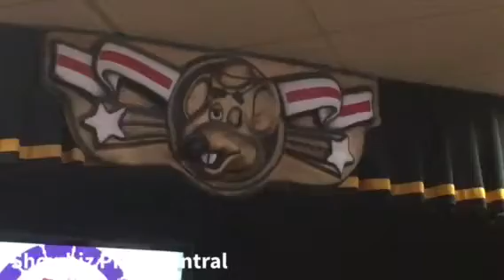"Let's Have A Party" Chuck E Cheese's Hicksville NY | Show 4 2017